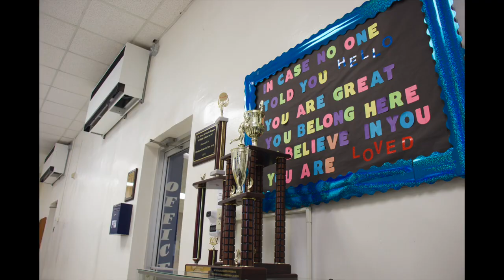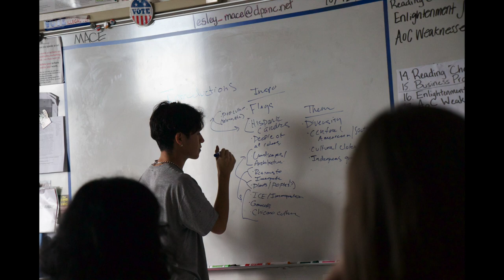Irma Lopez DSA 2022